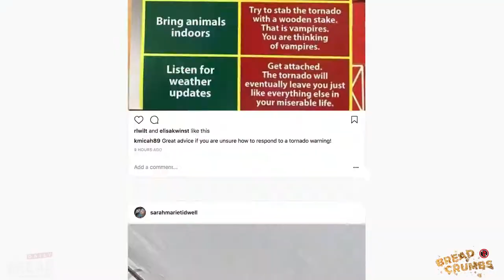Implementing Info | 🍞... BREAD CRUMBS with Tyler Harris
Tyler talks about how to change from consuming a lot to doing a lot.